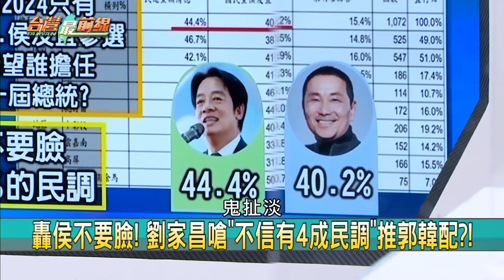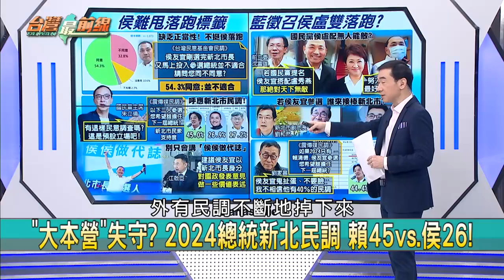民調狂崩！5成4不挺侯友宜落跑！ 不演了？桃議長訪中見統戰部長！【台灣最前線】2023.03.16(下)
📌 正當性不足！ 侯"落跑"選總統？ 54%民眾喊不適合！
📌 市長任期未過半！ 落跑選總統？ 成侯2024最大軟肋？
📌 "落跑"發酵？ "新北總統民調"雪崩下滑... 侯大輸賴！
📌 "大本營"失守？ 2024總統新北民調賴45vs.侯26！ 曝？
📌 "侯侯做代誌"失靈？ 江啟臣籲侯發表國政論述！ 能？
📌 藍桃議長見上海市委統戰部長！ "國共唱和"不演了？
📌 "簡體字質詢"中共給稿？ 高金:想掩蓋主權問題！ 蛤？
📌 藍狂炒疑美論！ 前美國安顧問:僅習與中共想毀台！

【主持人】
許仲江